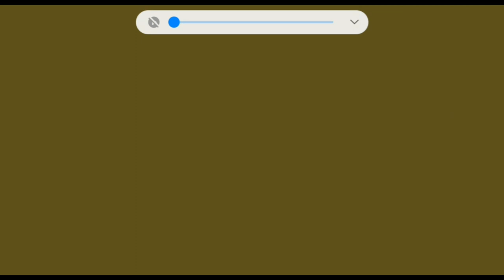Illusion Connect Global: My First Awakened Unit Miyuki + New Update Overview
finally got my first awakened unit and it miyuki